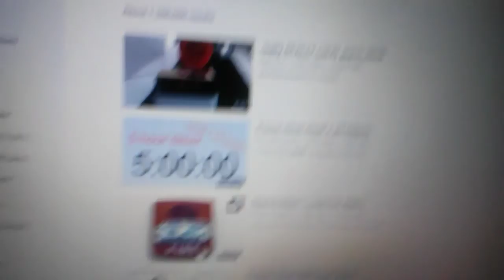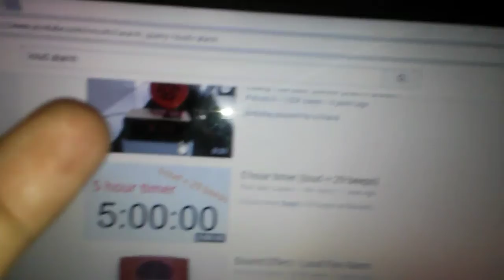Trying To Prank My Friend